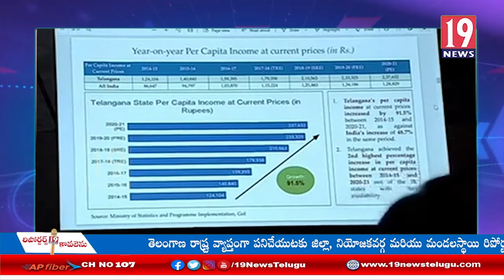భారత్ కంటే బంగ్లాదేశే ఆర్ధిక వృద్ధి రేటును అధికంగా సాధించింది. మంత్రి హరీష్ రావు